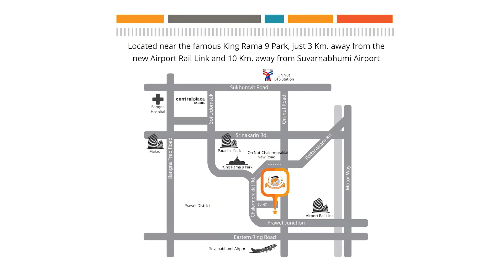Kindergarten Students Learn Through Doing | Pan-Asia International School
Here at Pan-Asia International School, preschool and kindergarten students ‘learn through doing’ to become active and confident participants in an immersive English environment. We use a combination of American Curriculum, which includes the Common Core Standards and Montessori methods, that prepares students for life, allowing them to succeed academically and morally. These methods also prepare them socially and emotionally for the higher levels of their learning journey.